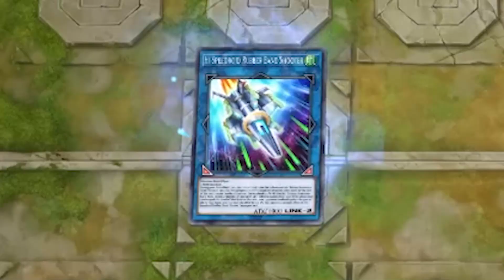-1 braincell cyber dragon player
wut

Credit: John Kennedy